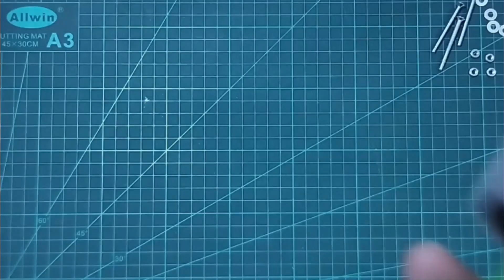คู่มือการประกอบหุ่นยนต์ระดับกลาง MB-V3